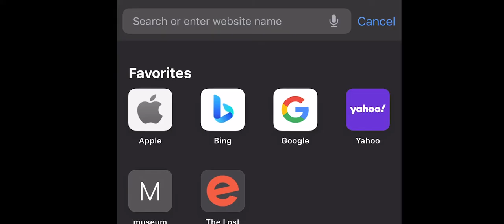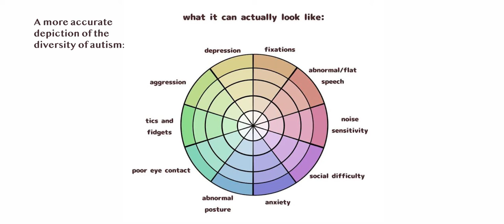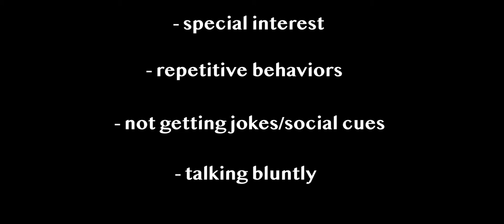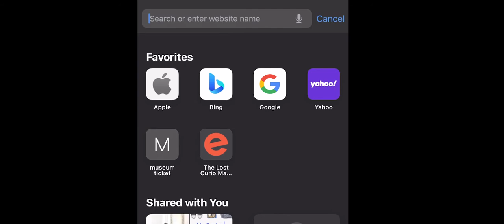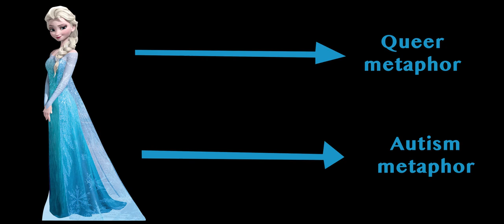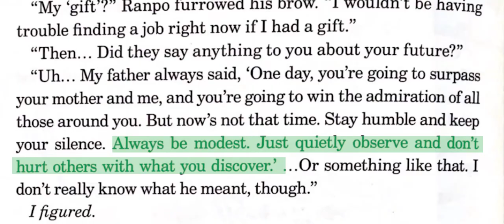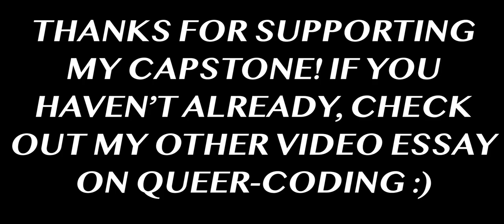Autistic-Coding: A General Media Study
We all consume digital media everyday, whether that be movies, shows, or simply social media posts about such content. Representation of different kinds is becoming more normalized as time passes, however it’s still important to recognize and analyze the possible subtext of representation. While many people are aware of LGBTQ+ and autism representation in media, I find that they are less aware of the often more abundant queer and autistic-coding in media, or do not know of it at all. For my Capstone, I wanted to create a duo-logy of video essays, with one focused on queer-coding and one focused on autistic-coding. Prior to this, I didn’t know exactly what went into making a video essay, and so researching the basics and what made an engaging and thoughtful video essay was my first step. I then wrote each essay and had it peer-edited, story-boarded each video with its respective writing, gathered my clips, and then edited it all together. I learned more about not only about my style of editing and creating a digital project, but I, myself, was also exposed to more films and TV shows that included queer and autistic-coding. My ultimate goal was to educate more people on these concepts and expose them to looking at media through a lens that they might have not considered before.